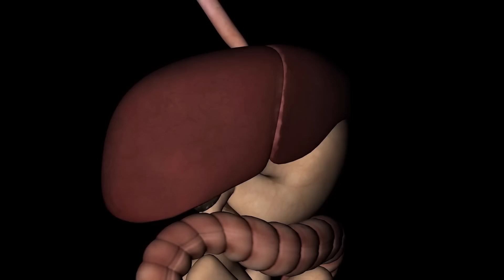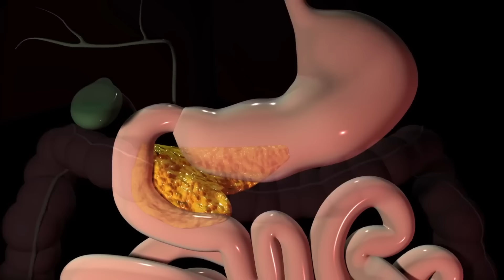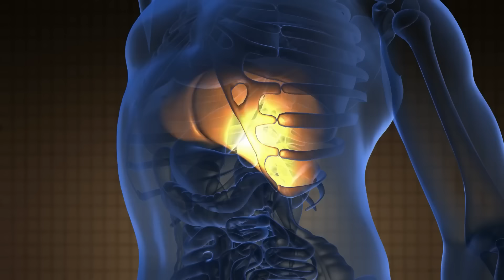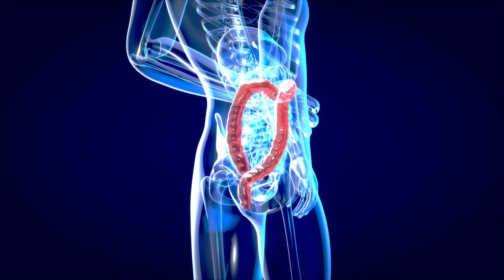10 TOP early warning signs of PANCREATIC CANCER (ACT NOW!)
10 TOP early warning signs of pancreatic cancer that require immediate action!

Early warning signs of pancreatic cancer can often be difficult to recognize as they are often non-specific in the early stages of the disease. However, there are some specific symptoms that may indicate pancreatic cancer:
Unintentional weight loss without an obvious explanation can be an early sign of pancreatic cancer and occurs in 90% of those affected. This weight loss can be due to, for example, decreased appetite, inflammation from the cancer and the body's inability to absorb nutrients effectively.
A change in bowel habits, especially diarrhea, can also be a sign. The normal function of the pancreas is impaired, resulting in poor digestion and absorption of nutrients. This can lead to greasy stools and diarrhea.
Jaundice (icterus) is a yellowing of the skin and eyes caused by an increase in the bilirubin level in the blood. In pancreatic cancer, a tumor can block the bile duct, which leads to a build-up of bilirubin and thus causes jaundice.